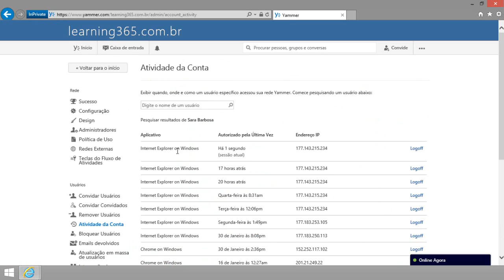DEMO - Treinamento Yammer Enterprise - Learning 365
Lição 10: Analisando os acessos dos usuários ao Yammer